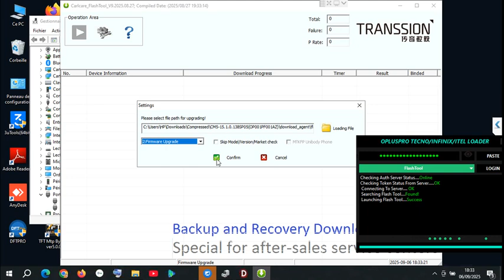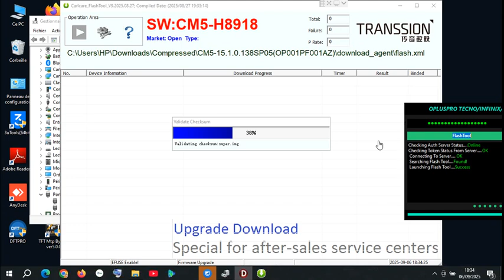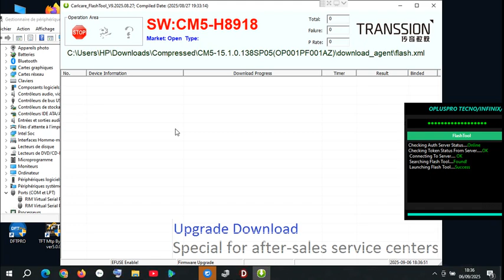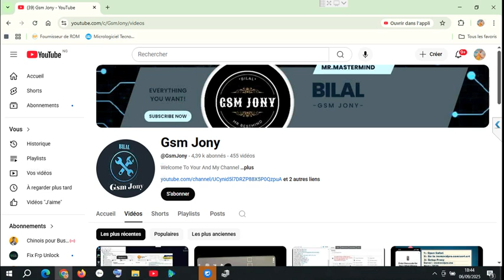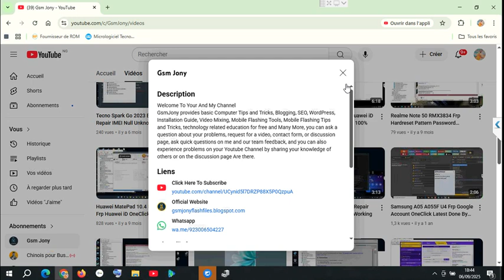Tecno Camon 40 CM5 Frp Android 15 Latest Auth Flash Factory Reset Hardreset Hang On Logo Fix Done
tecno camon 40 cm5 frp google account latest security patch for android 15

😍TECNO/INFINIX/ITEL AUTH ONLINE ✅
⚙️𝐀NDROID 15 SUPPORTED FACTORY RESET/FRP/FLASHING ✅
🏆𝑵𝒐 𝑭𝒊𝒏𝒈𝒆𝒓𝒑𝒓𝒊𝒏𝒕 𝑷𝒓𝒐𝒃𝒍𝒆𝒎 𝑵𝒐 𝑭𝒂𝒄𝒕𝒐𝒓𝒚 𝑹𝒆𝒔𝒆𝒕 𝑭𝒓𝒑 𝑩𝒂𝒄𝒌 𝑨𝒈𝒂𝒊𝒏 𝑨𝒇𝒕𝒆𝒓 𝑭𝒂𝒄𝒕𝒐𝒓𝒚 𝑹𝒆𝒔𝒆𝒕 𝑬𝒗𝒆𝒓𝒚𝒕𝒉𝒊𝒏𝒈 𝑭𝒖𝒍𝒍 𝑾𝒐𝒓𝒌𝒊𝒏𝒈 💯
Error: Trigger anti-crack exceptions your can reboot or power off
SERVICE ON BEST PRICE

BILAL GsmJony provides basic Computer Tips and Tricks, Blogging, SEO, WordPress, Installation Guide, Video Mixing, Mobile Flashing Tools, Mobile Flashing Tips and Tricks, technology related education for free and Many More, you can ask a question about your problems, request for a video, contact form, or discussion page, ask quick questions on me and our team feedback, and you can also experience problems on your Youtube Channel by sharing your knowledge of others or on the discussion page Are there.